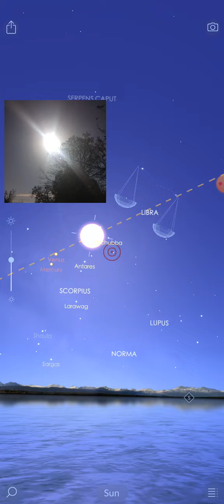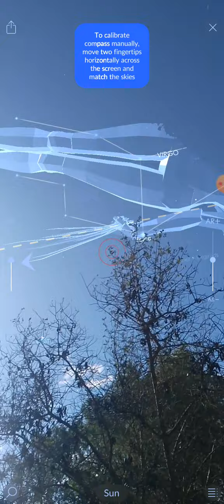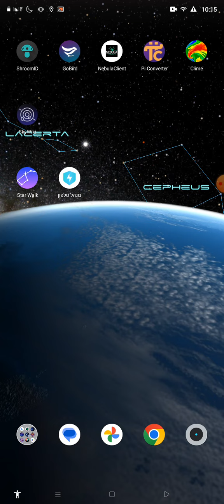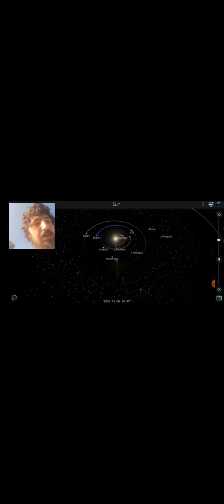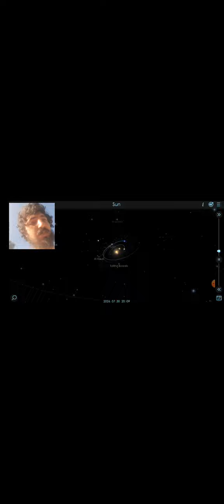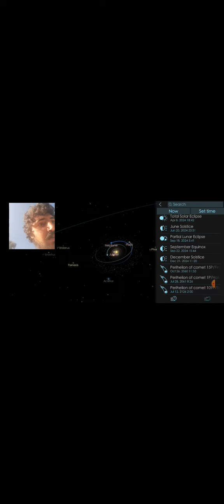Star Walk 2 and Solar Walk 2 recorded at protected forest preserve 🌲🌍